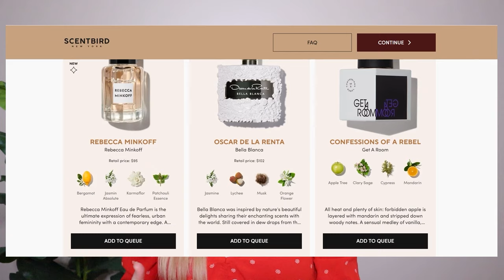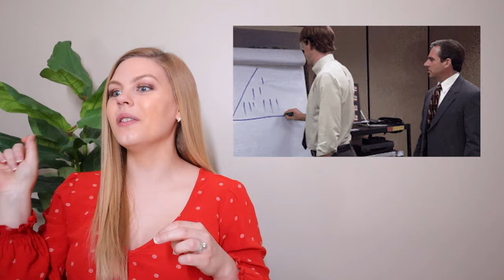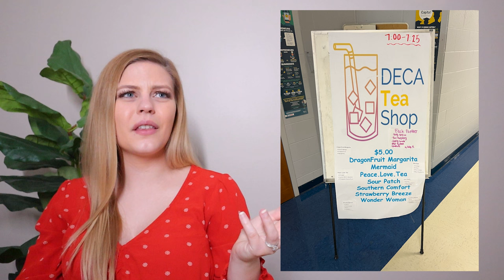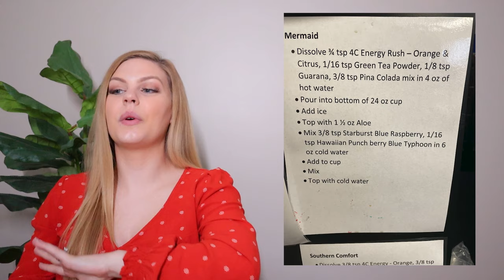MLM HORROR STORIES #49 | “Beachbody programs reinjured me and sent me to physical therapy”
CHAPTERS
0:00 Intro
0:43 Scentbird Sponsorship
2:28 Story 1
10:31 Story 2
15:49 Story 3
26:03 Story 4
29:38 Story 5

MLM TOP FAILS SUBMISSIONS:
1. Screen record the video or screenshot the photo you wish to submit. Don't worry about cropping out usernames or blurring faces, I do all of this with my editing software
2. Upload the content to your Google Drive